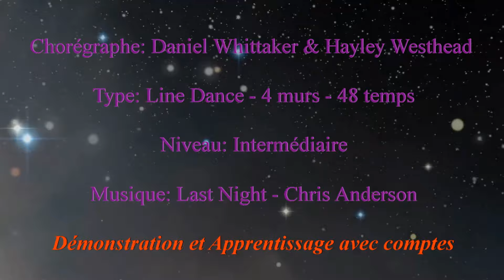FIRE DANCE - CHILL FACTOR - Intermèdiaire - Line Dance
Chorégraphe :   Daniel Whittaker & Hayley Westhead
Type :                 Line Dance, 4 murs, 48 temps, Intermédiaire

Préparé par Fire Dance